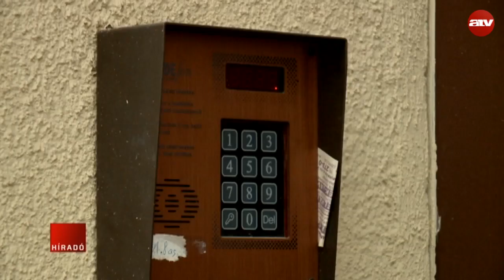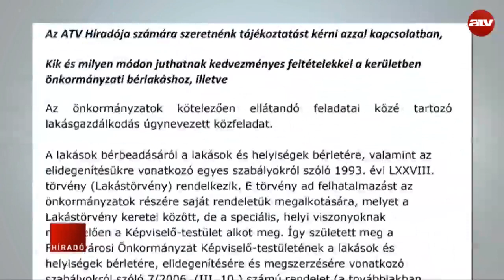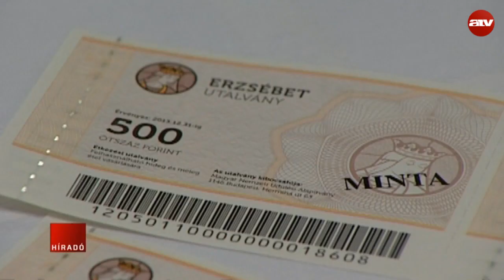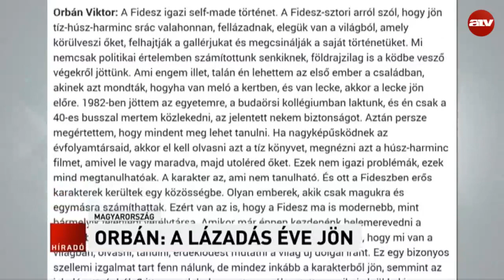Reggeli híradó 06:00 - 2016.12.16.